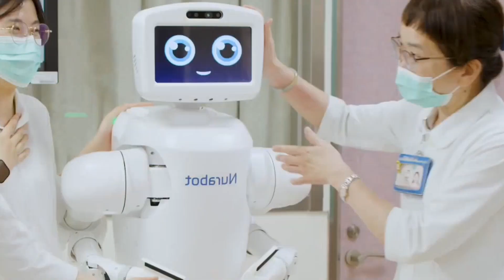The World's First AI Nurse With NVIDIA BRAIN Performs Its First Surgery!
The future of healthcare is here—and it's intelligent, fast, and incredibly precise. In this groundbreaking video, witness history as the world’s first AI nurse powered by an NVIDIA-grade brain successfully completes its very first surgery. This isn’t science fiction—it’s the dawn of a new medical era.